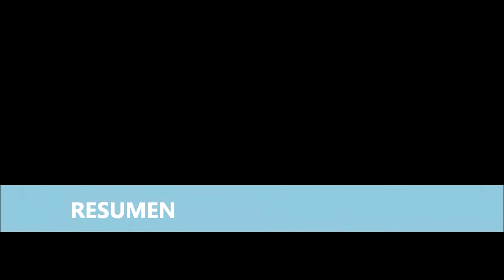GAME OF TIPSTERS. Jornada 3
Alsie's Bet. 2 ua. Apuesta combinada. Premier League + LFP + Calcio + ACB. (95 ua. restante)
Vicfel's bet 1 ua. Apuesta combinada. NBA. (99,6 ua. restante)